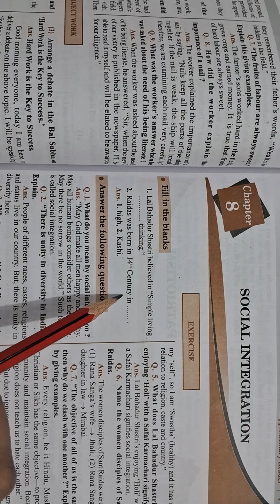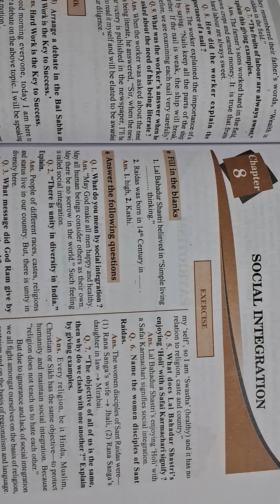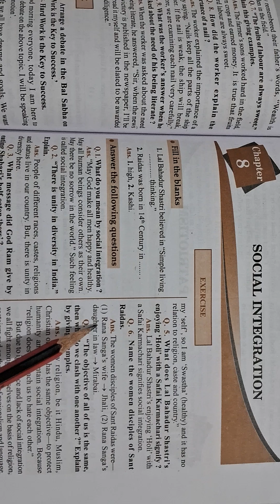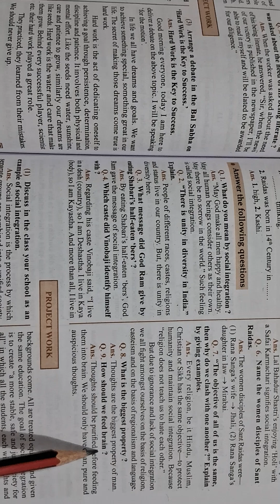Class 7th || Social Integration || Lesson - 8 || Moral Education || Supplementary Reader